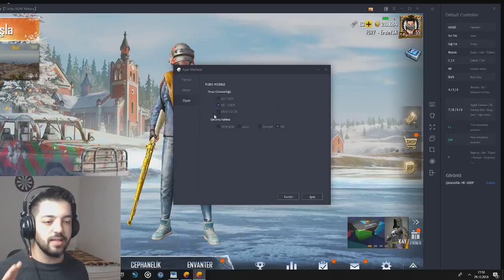PUBG MOBİLE KASMA AZALTICI GRAFİK VE HASSASİYET AYARLARI-PUBG MOBİLE NASIL İNDİRİLİR